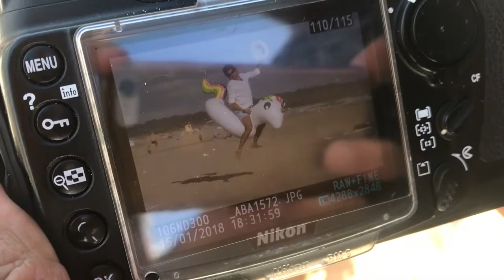Roberto Funes Ugarte, Punta del Este 2018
En Enero de 2018, junto con el periodista Pablo Berisso, fuimos a cubrir la Temporada de Verano en la Ciudad de Punta del Este en Uruguay para Revista NOTICIAS.
Roberto Funes Ugarte, periodista y conductor argentino, nos recibió y pudimos hacer entrevista y fotos en Chihuahua, la playa nudista de Punta del Este. La nota fué publicada en Revista Noticias del 17 de Febrero de 2018, en Buenos Aires, Argentina.
In January 2018, together with the journalist Pablo Berisso, we went to cover the Summer Season in the City of Punta del Este in Uruguay for NOTICIAS Magazine.
Roberto Funes Ugarte, Argentinean journalist and tv show host, received us and we were able to interview and photos in Chihuahua, the nudist beach of Punta del Este. The article was published in NOTICIAS Magazine on February 17, 2018, in Buenos Aires, Argentina.

Equipo utilizado para las fotos y los videos:
Equipment used for photos and videos:

Nikon D610 y D300
Nikon 70-200 mm f2.8

Celular IPhone